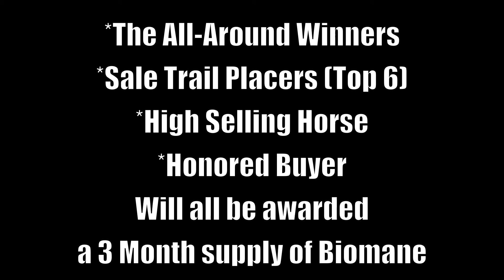Biomane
Biomane offers products specifically formulated to increase growth and maintain a healthy mane and tail. These unique products accelerate mane and tail. Come out to the Heber Valley Horse Sale May 20 & 21st 2016 in the Beautiful Heber Valley